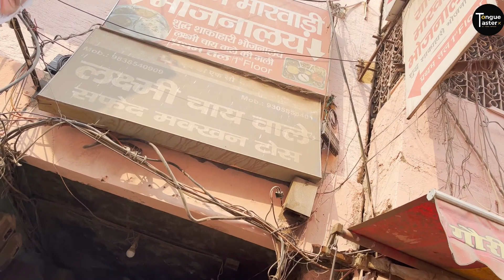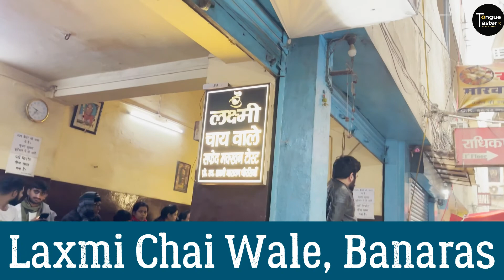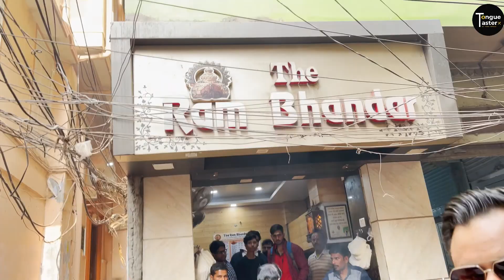Banaras Ki Mashoor Kachori और Cesarean Bread | Laxmi Chai Wala | Varanasi Food Tour | Street Food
Well Guys if you are a tea lover this video is for you . while doing banaras tour i visited this place called Laxmi Chai Wala . I tried their Crispy brown thick toast, toasted slowly over charcoal, big lump on fresh malai (fresh cream), sprinkled with sugar, and the combination is something which you've never experienced elsewhere and guys if i talk about their cesarean bread that is must try along with their famous chai . The second joint i visited Ram Bhandaar . This shop is 125 years old and famous for its Kachori Sabzi and sweets . This shop serves one of the best kachori sabzi in varanasi and along with kachori they serves jalebi .
Laxmi Chai Wala :
Address: Near, CK 56/34 chowk, Govindpura, thana, Varanasi ,Uttar Pradesh 221001
Must Try Items from Laxmi chai Wala :
1. chai
2. Cesarean Bread
3. Malai bread

Ram Bhandaar :
Address: C.K 15/29 Katra Ratanlal, Thatheri Bazar, Govindpura, Varanasi, Uttar Pradesh 221001Must Try Items From Raam Bhandaar :
1. Kachori Sabzi
2. Jalebi